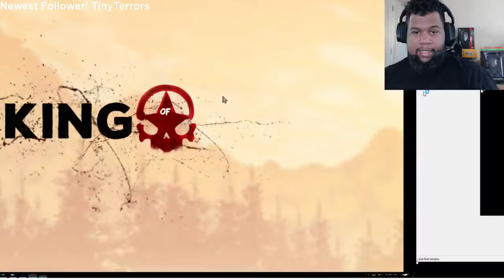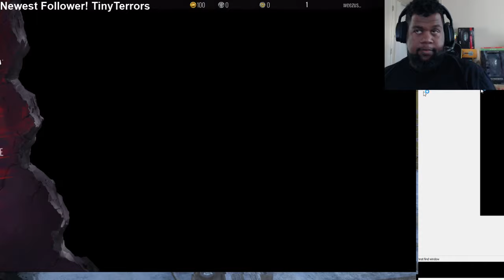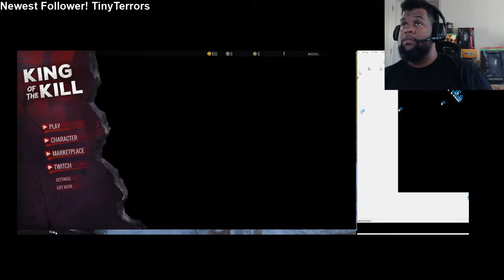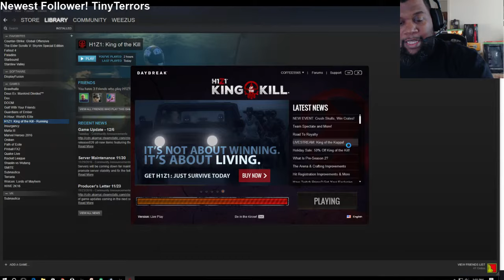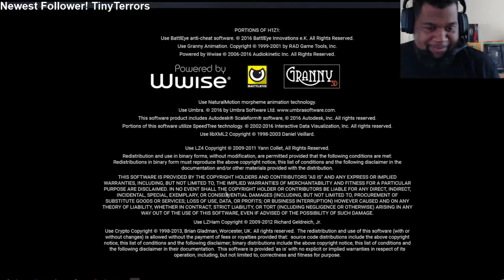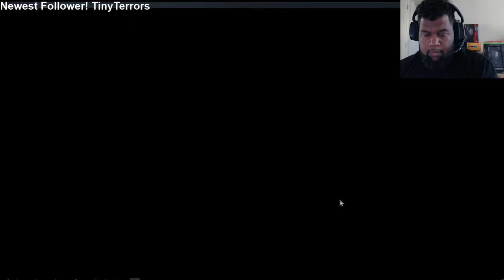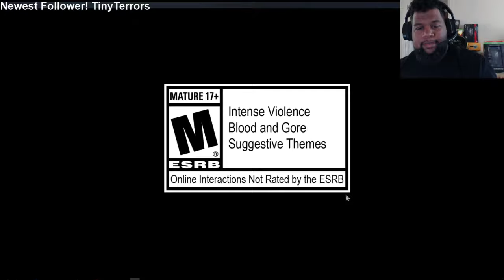GamerStache PlaYs: H1Z1: King of the Kill (Test Stream)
Testing game settings, OBS settings, and other things. Enjoy!!!